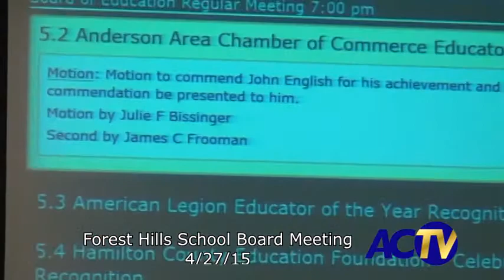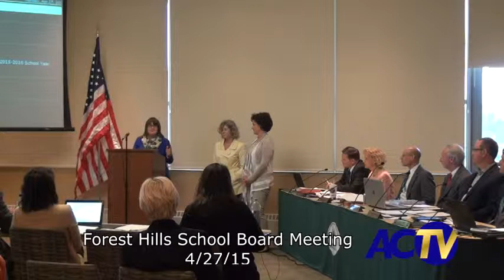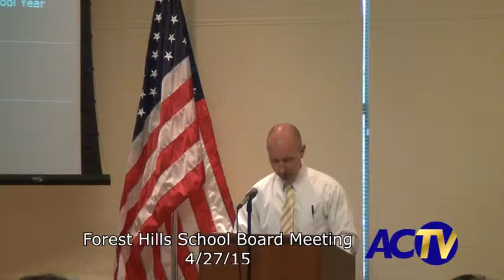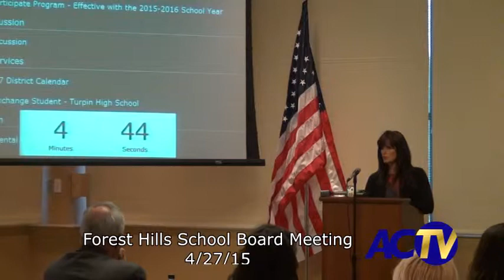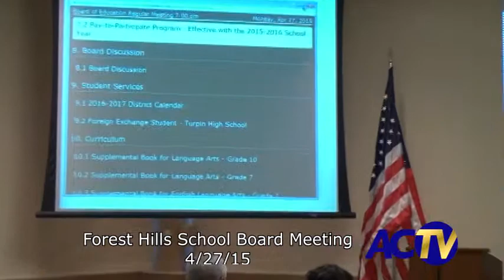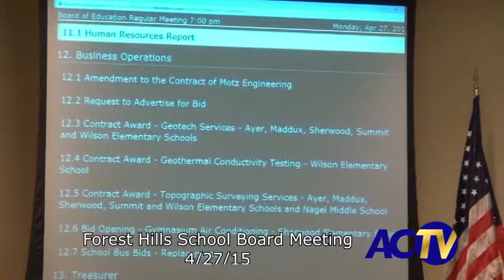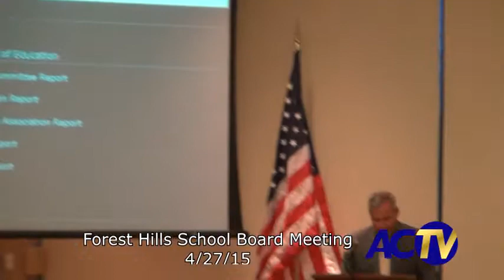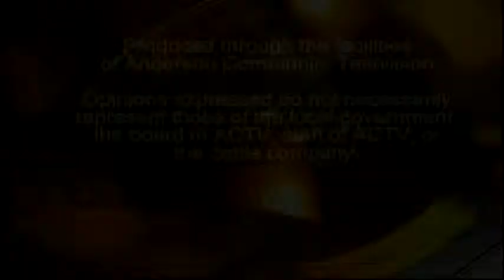Forest Hills School Board Meeting 4/27/15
DescriptionForest Hills School Board Meeting 4/27/15